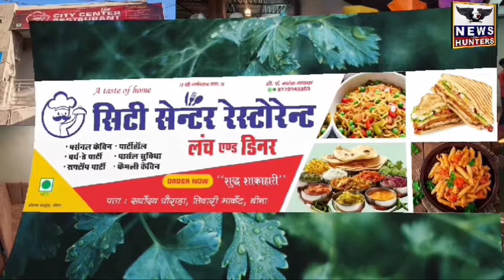नगर पालिका ने रोशनी के लिए कर दिये लाखों रुपए खर्च, लेकिन अंधेरा अभी भी बरकरार